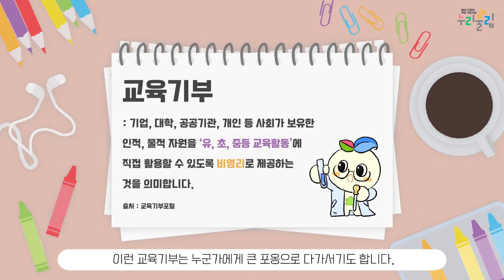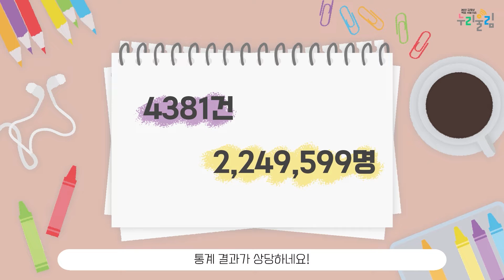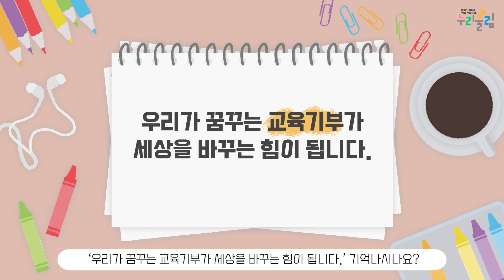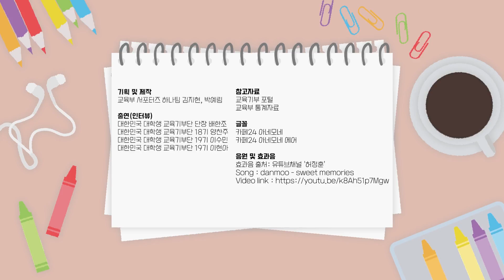우리에게 교육기부란? [교육부 국민 서포터즈]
모두의 작은 손짓이 모여
세상을 바꾸는 힘!
교육기부에 대해 알고 계신가요?

누리울림 하나 팀이 꾸미와 함께
교육기부에 대해 설명해준다고 하는데요
자세한 내용은 영상으로 만나볼까요?

사용 글꼴
카페24 아네모네
마페24 아네모네 에어